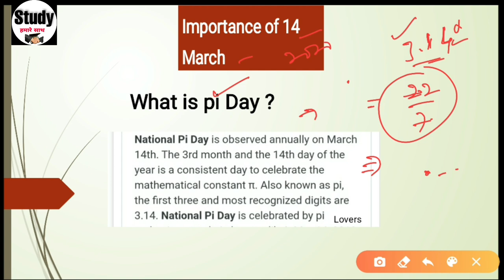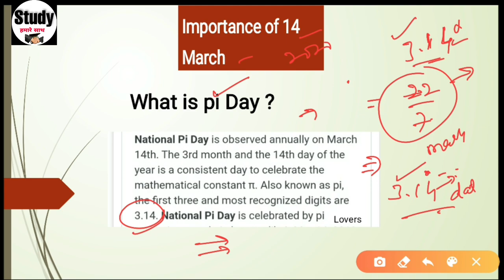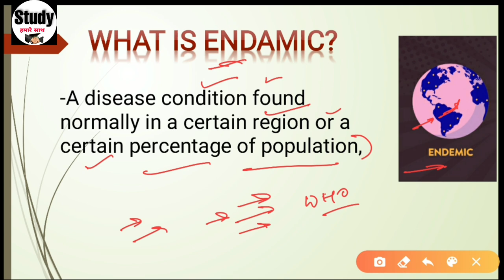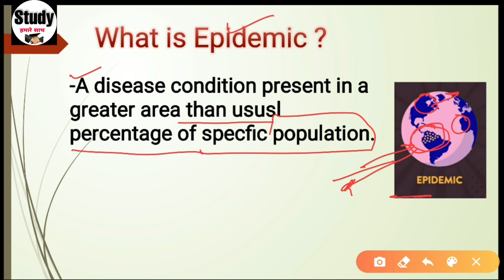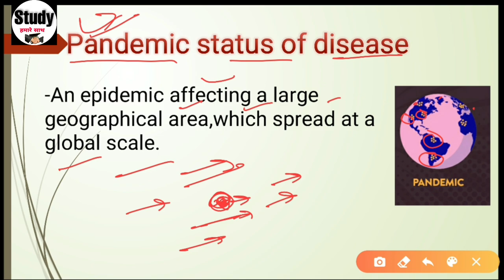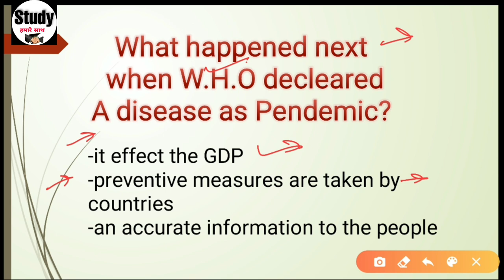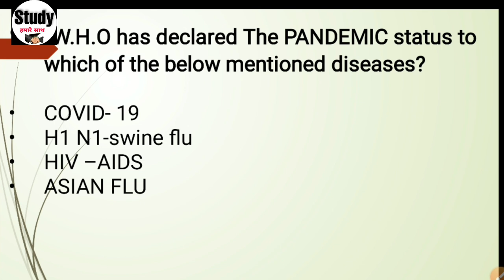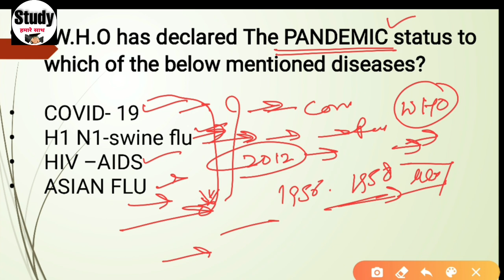currentaffairs 14 march 2020 current affairs | what is PI day ? | coronavirus status of Pandemic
Title;currentaffair | 14 march 2020 currentaffairs |what is PI day ? | coronavirus status of Pandemic
Helo everyone,
I WELCOME TO study Hamare sath,in this video,what is pi day?,coronavirus pandemic status,current affair,and current affairs 14 march 2020 are defined.an important video for all examinations,pi day kya hota hai,current affais 14 march,W.H.O KYA HAI WHAT IS WORLD HEALTH ORGANISATIONS.
key words of this vedio:
W.H.O
CURRENT AFFAIR'CURRENT AFFAIRS,
PI
PENDEMIC
ENDEMIC
EPICIDEMIC
14 MARCH 2020.

telegrame app download karen,aur type karen study hamare sath...and join karen.&download pdf..thanks